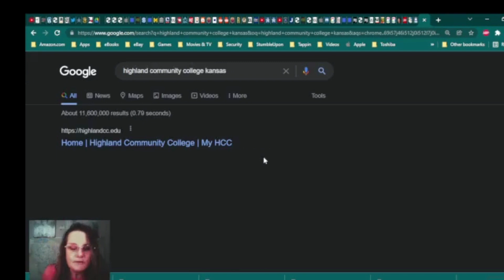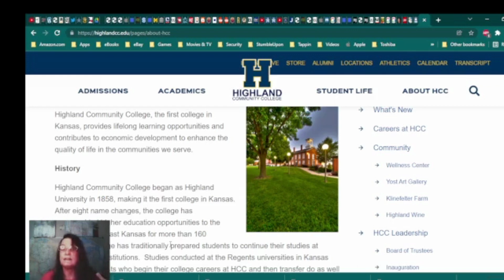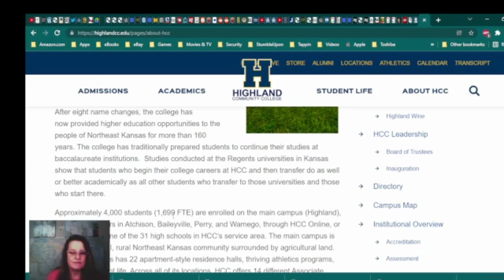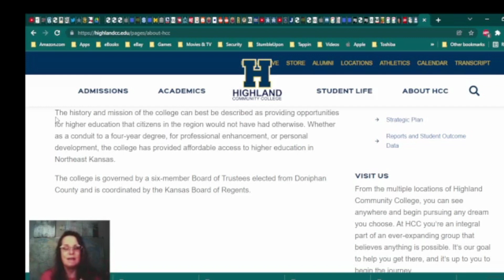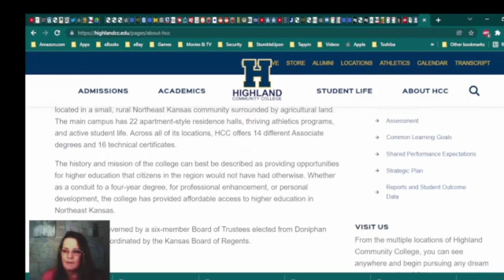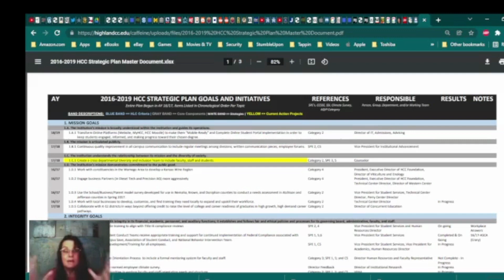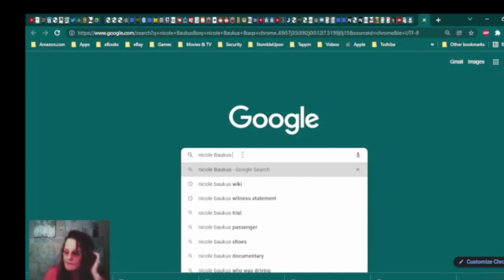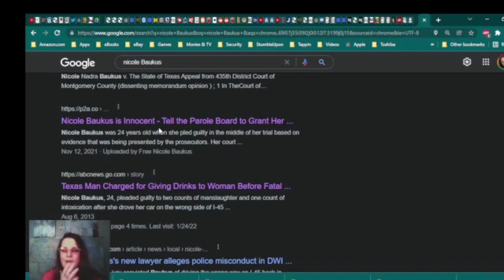Melissa Lucio execution date Highland Community College and some other stuff on my mind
Happy that I have figured out a way to make a video with my whacked internet and laptop issues tbh.

Link to Innocene Project petition for Melissa Lucio

RipperJack YouTube Channel

FoulPlay YouTube Channel

Link to Washington Post aricle discussing how AEDPA is making it impossible to get innocent people out of prison

Link to foulplay website for Steven Avery and Brendan Dassey case docs

Linkt to Highland Community College website

I think that is everything :)